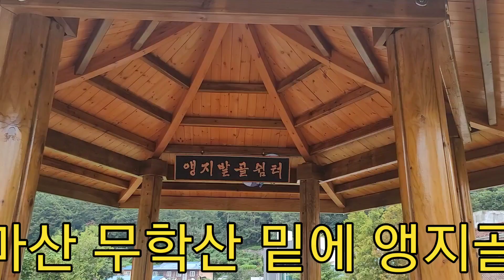애기땅빈대 비단풀이 보이네요 ㅡ강펀치Tv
지혈 설사 장염 황달 등등 특히 암 예방에 효과가있다는  비단풀 애기빈대가 눈에 띄어서 영상 올려봅니다